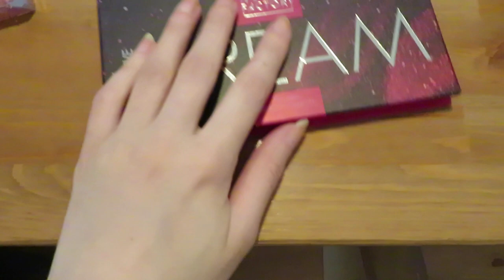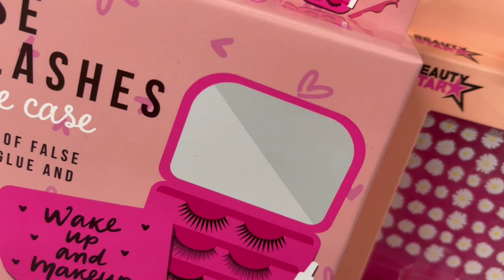Vlog 303 Eindelijk een airtag, nieuwe verjaardagsjurk en naar de Action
In deze vlog kwamen mijn air tag en verjaardagsjurkje binnen en ging ik naar de action.